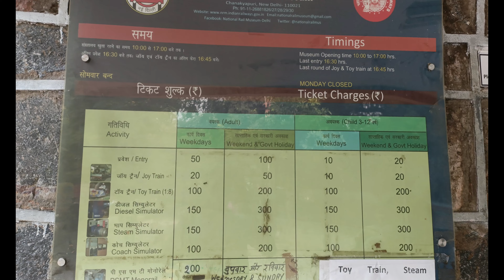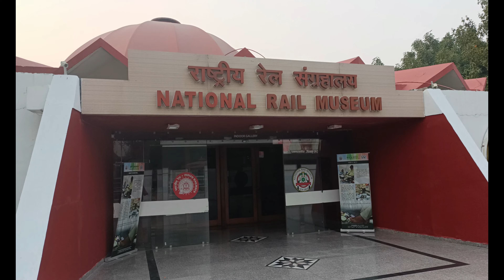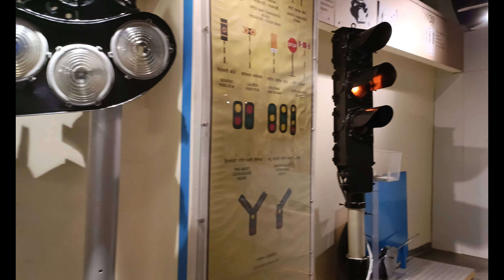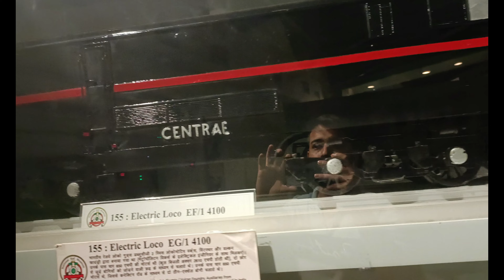National Rail Museum Delhi | राष्ट्रीय रेल संगहालय | Ticket ,Timing ,Location all information | Vlog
My gear
Camera :- Gopro hero 10
Tripod :- Gopro

             Keep support me and enjoy my vlogs